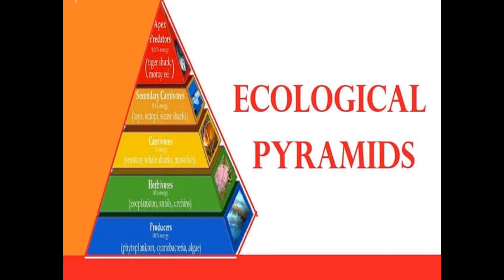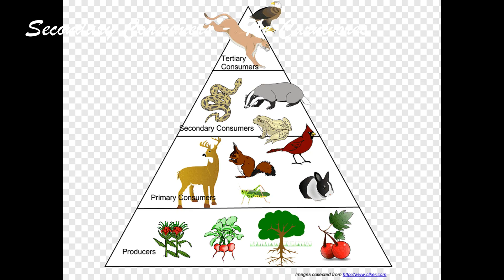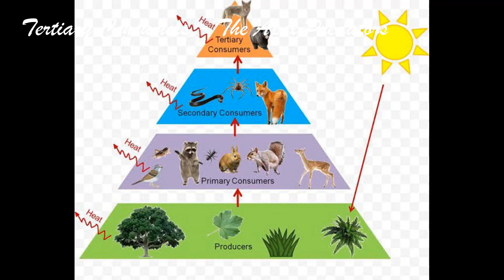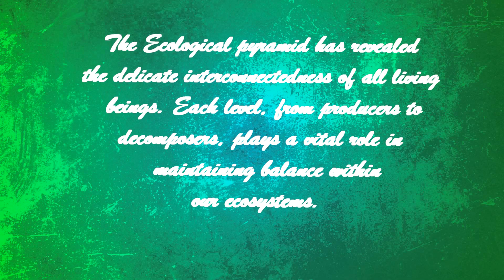"Exploring the Ecological Pyramid: Unveiling Nature's Balance"..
"Exploring the Ecological Pyramid: Unveiling Nature's Balance"..biologyclass12 neet neet2023CBSECBSE class 10Ecological pyramidEcological pyramid kya hote HainEcosystem class 12 one shotEnvironmentExploring the ecological pyramidNeet preparationViralbiomass pyramidcbcbse class 12cbse latest newsclimate changeecological pyramidsecosystemecosystem class 12ecosystem one shotegyptfunctions of ecological pyramidlearningneet biologynidhi sehgalpadhai likhai zonetypes of ecological pyramidworld environment day